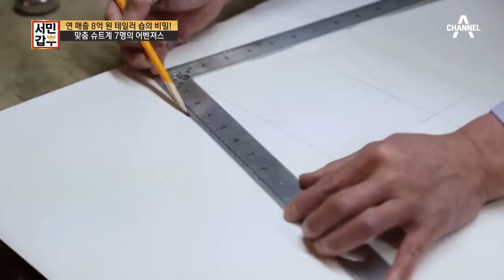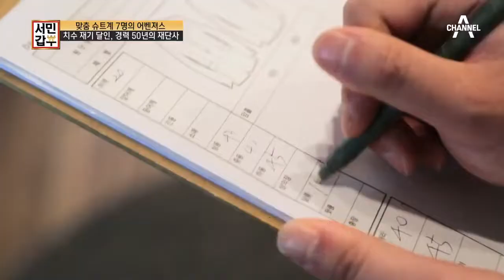슈트는 남성의 전유물? 여자의 마음까지 훔친 테일러 숍의 여성 맞춤 정장 | 독한인생 서민갑부 323 회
여자의 슈트까지 제작하는 테일러 숍
이곳에 맞춤 슈트계 어벤져스가 모였다?